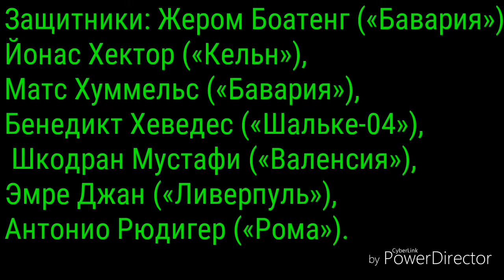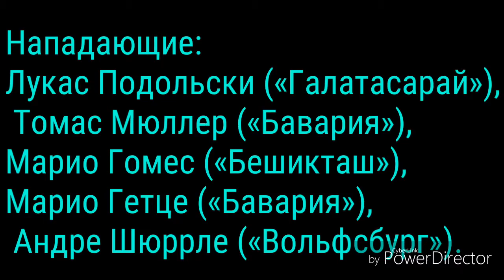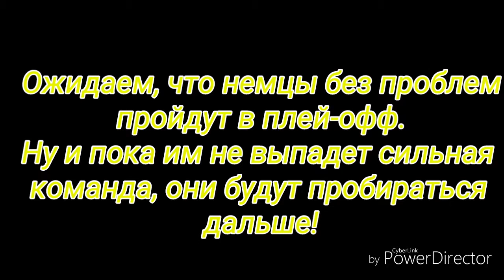ЕВРОФАВОРИТЫ #3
Ждите 4 серии!